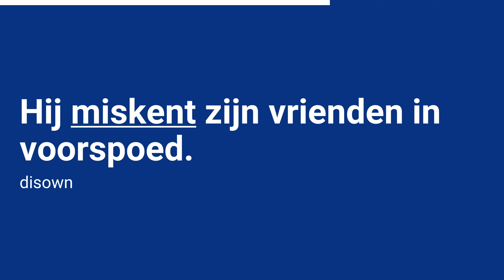Afl.277: Leer 4 manieren om het woord "miskennen" te gebruiken op B1 B2 niveau.